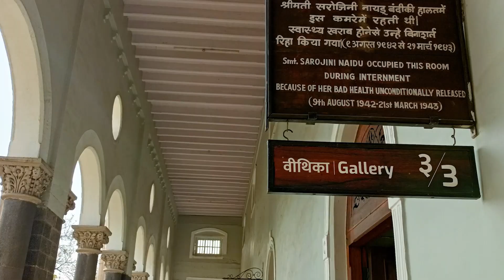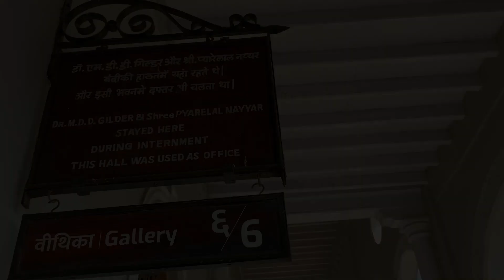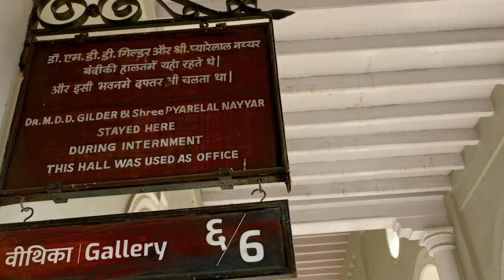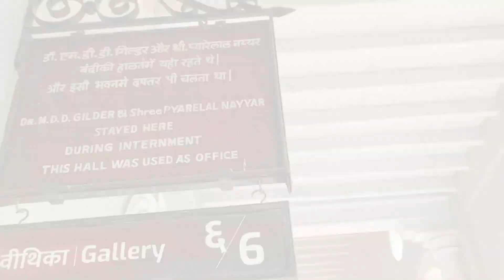Aga Khan Palace Pune, Maharashtra | Historical place of Pune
Timing:- 9 AM to 5:30 PM

This palace was built in 1892 by Imam Sultan Muhammad Shah Agakhan III. The Agakhan Palace Pune is a national monument of India's freedom movement. Following the launch of Quit India movement in 1942, Gandhiji, his wife Kasturba, his secretary Mahadevbhai Desai were interned at the palace from August 9, 1942 to May 6, 1944. Mahadevbhai and Kasturba passed away while in captivity at the Agakhan palace and their samadhis are located in the campus.

Your Quaris :-

Aga Khan Palace Pune, Maharashtra
Historical place of Pune
Tourist place of Pune
Tourist place of Maharashtra
Famous tourist place of Pune
Peaceful place in Pune
Pune outing place
Peaceful place in Maharashtra
Famous tourist place of Maharashtra
Famous historical place of Pune
Famous historical place of Maharashtra
Pune Diaries
Maharashtra Dairies
Just Pune things